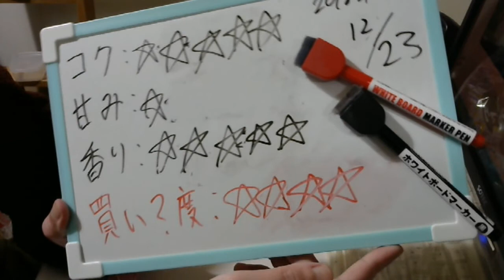酒好きな元新潟人の飲酒動画 part1612 エビス 薫るルージュ【生ビール】